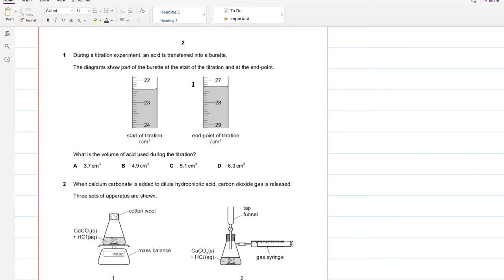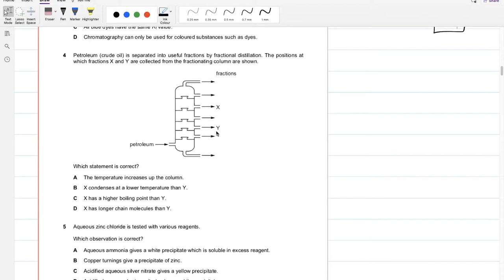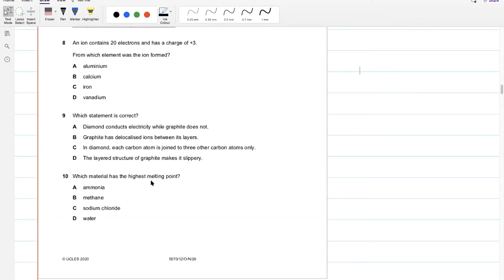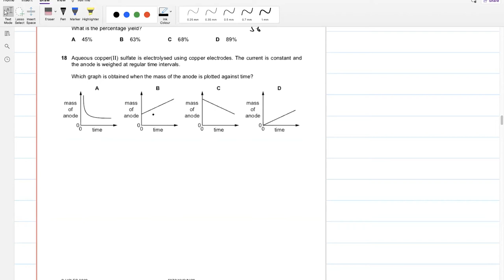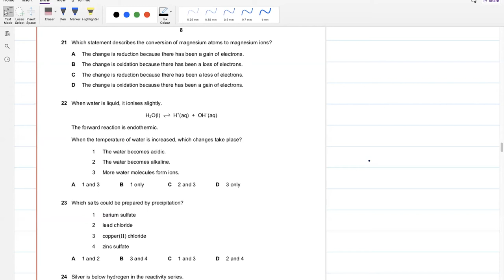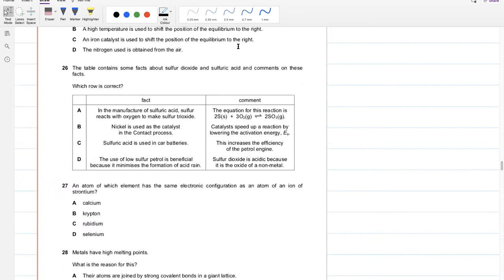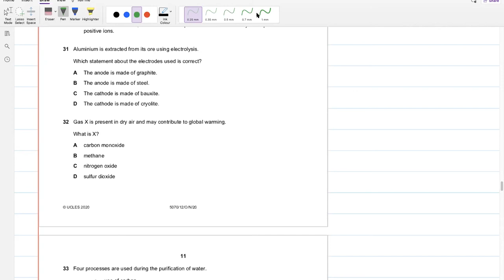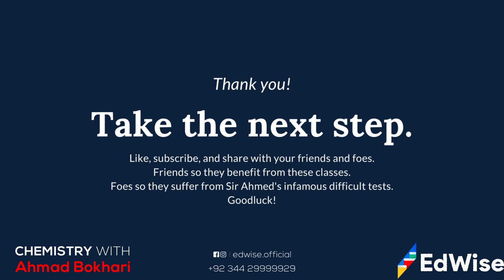Paper 12 - Oct 2020 | O level Chemistry (5070) | Ahmed Bokhari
for revision resources for O level and IGCSE Chemistry

Access a deeper level of understanding by joining my Zoom class.

caie chemistry ahmedbokhari We solve O level Chemistry (5070) Paper 12.

For more details and resources, visit ahmedbokhari.com